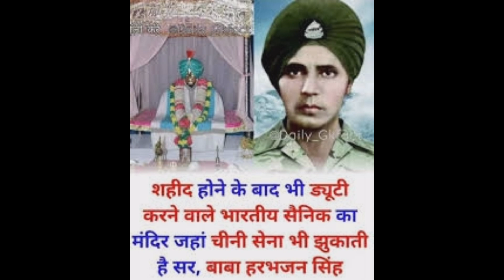ऐसे योद्धा की कहानी जिसकी आत्मा करती है देश की रक्षा